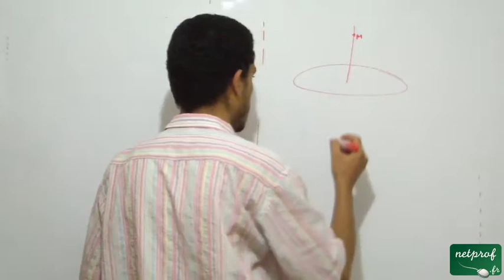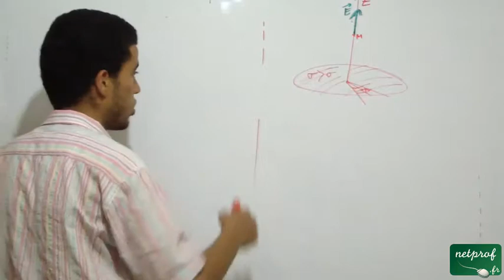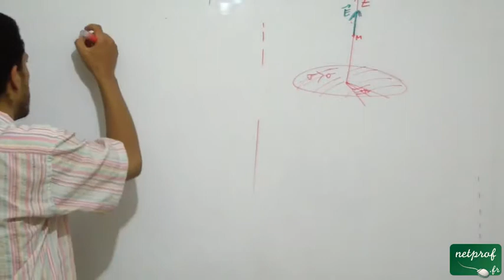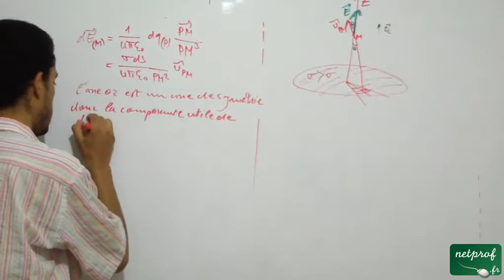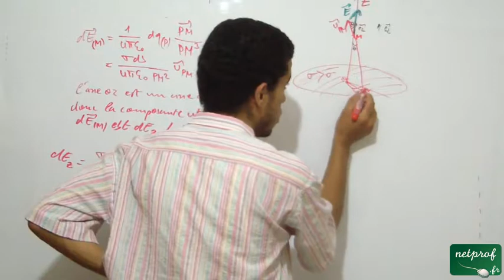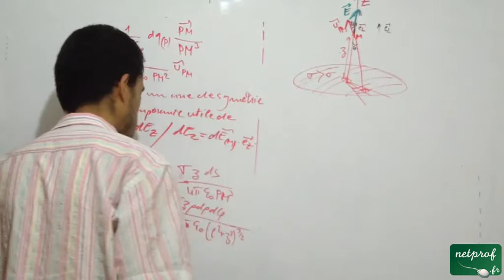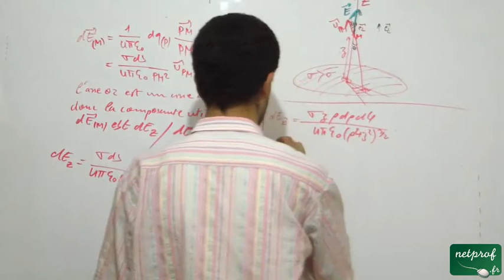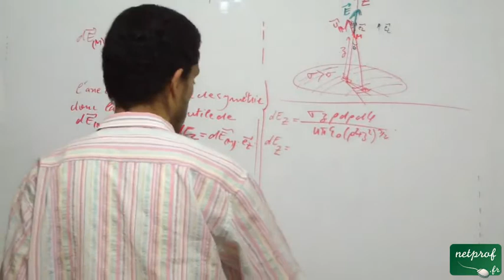Champ créé par un plan infini, part5